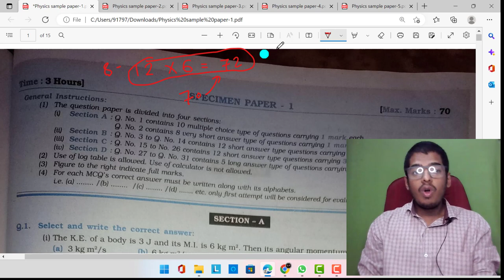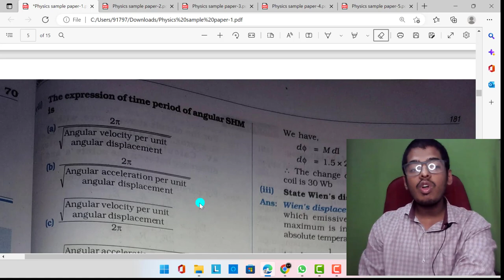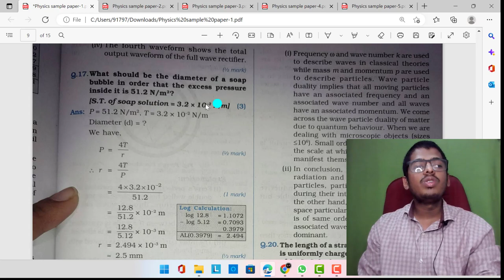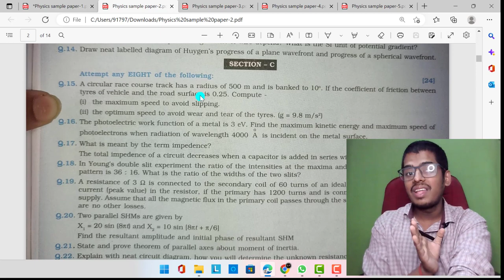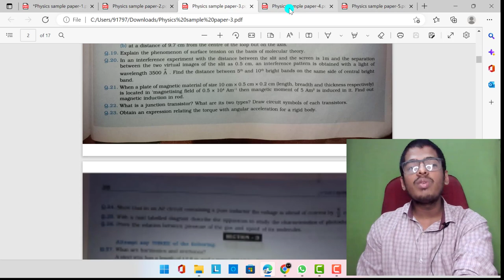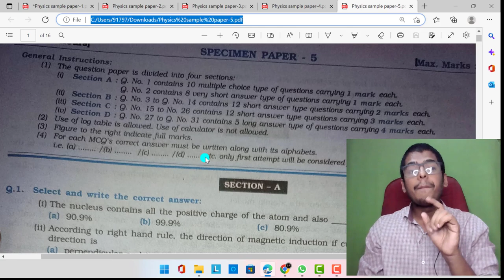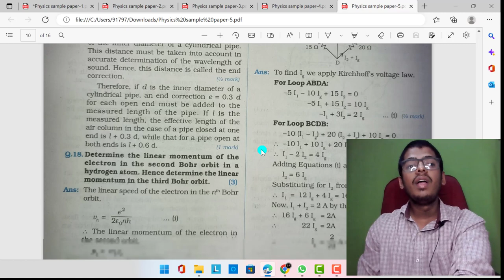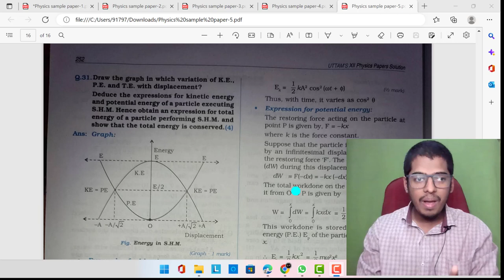5 Most 🔴Important Questions Paper To Score 70/70 in Physics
How To Score Good Marks In Board Exam In Short Time : 99% Useful Tips
1 – Time Management – Daily Routine

2 – Having Good Food and Drinking More Water Will Help

3 – Doing Meditation For 30 Min Per Will Increase Memory Power by 20%

4 – Take A Nap & Sleep Well

5 – Challenge Yourself

6 – Find Your Weakness

7 – Plan Your Study – Make Important Notes And Select Topics

8 – Clear Your Concept Instead Of Rote Memorization (Mugging)

9 – Solving Sample Papers And Previous Years Papers Are Bonus Point

10 – Scoring Subjects Are The Key – Mind It

11 – Your Hand Writing and Keen Answer Sheet Will Always Help

12 – Take Full Of The time – During Exam

13 – Group Study Will Help

14 – Stay Away of Social Media & Cell Phones

15 – Teaching Others Is Always The Best way

🔴IMPORTANT SOCIAL MEDIA💻  LINK FOR STUDENTS👇

🔴Here you will get All the Pdf & Class Note

No. 2 Telegram Group  ( For Class 12th 2022-23 Student )

📱 Whattapp Groups ( Here You Can Ask Your Doubts )
(Joined Fast Bcoz it will get Full Soon )

❌More Tags :

class 12 date maharashtra board exam 2023 news maharashtra board exam 2023 hsc 2023 isc board exam date hsc board exam 2023 date 12th hsc board exam 2023 paper pattern